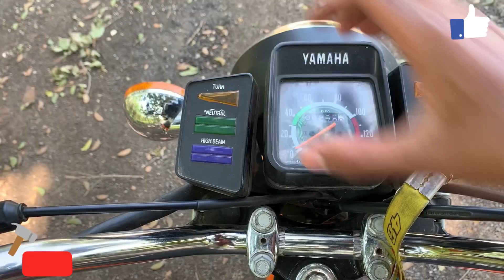All you need to know about rx100|original beat|1989 model.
I'm on Instagram as most_happening_person01. Install the app to follow my photos and videos.
Meet me in the comment box😇.